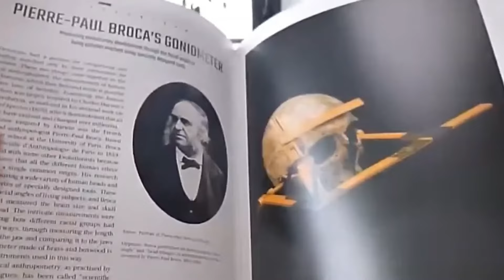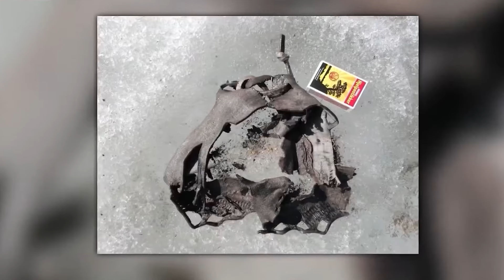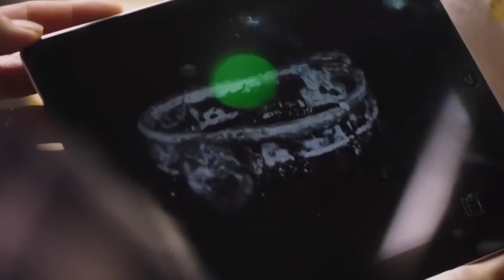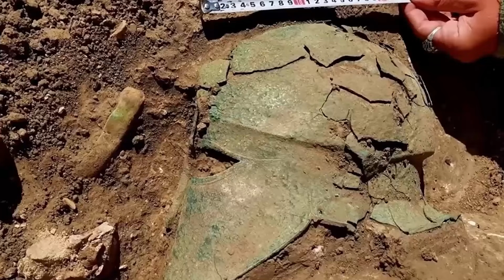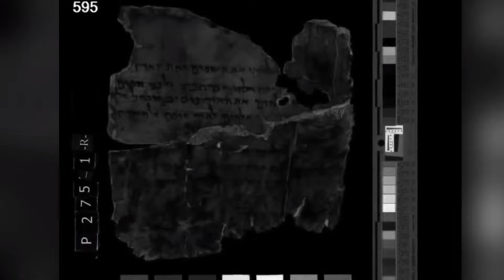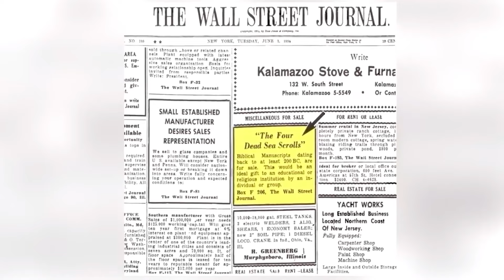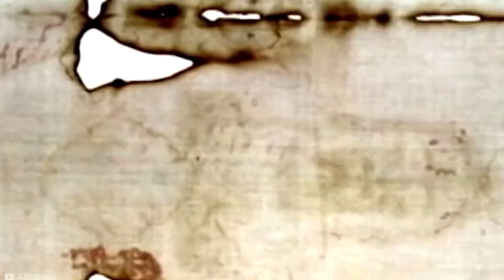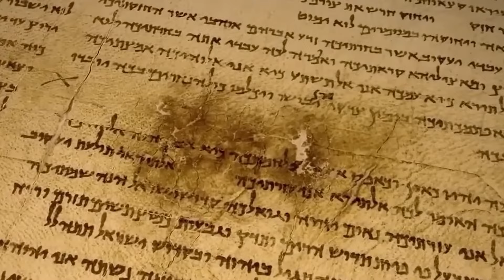Ученые обнаружили затерянную цивилизацию, спрятанную в пустыне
Не забудьте включить колокольчик, чтобы не пропустить ни одно новое видео! 🛎️🔔😃

Обнимаю!